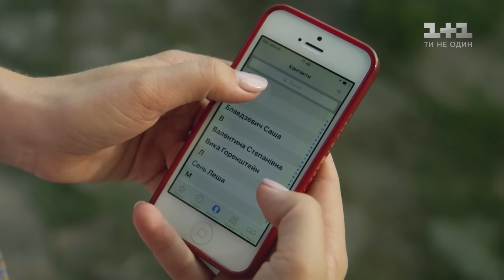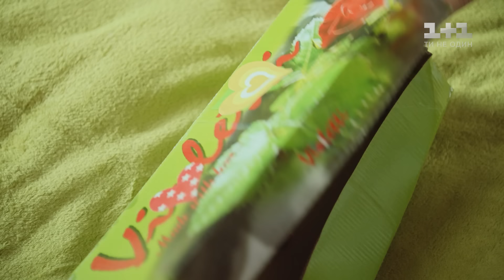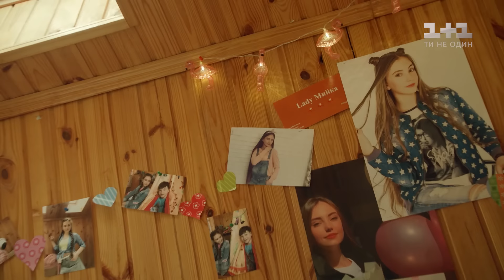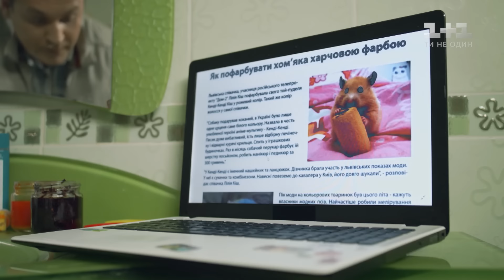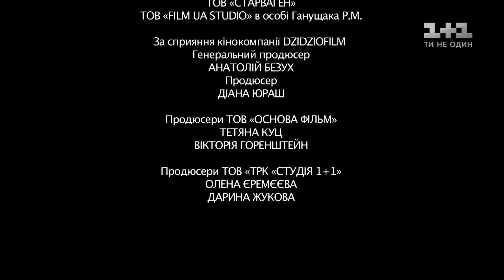Відморожений. 3 серія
Міша намагається знайти старого знайомого, аби продати кріокамеру. Мама помічає, що Катя дуже часто кудись зникає з дому, тому починає власне розслідування. Міша знаходить товариша в психіатричній лікарні та незабаром і сам туди потрапляє. Микола випадково вбиває синового хом’яка, але вирішує дивним видом врятувати ситуацію.